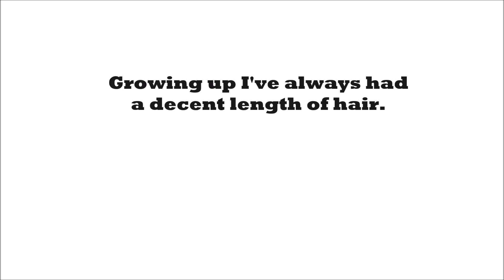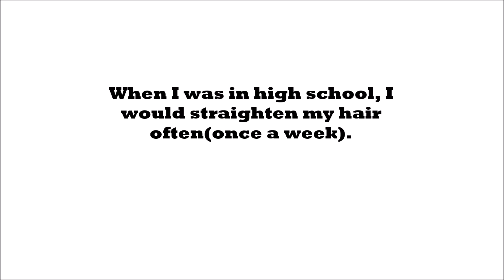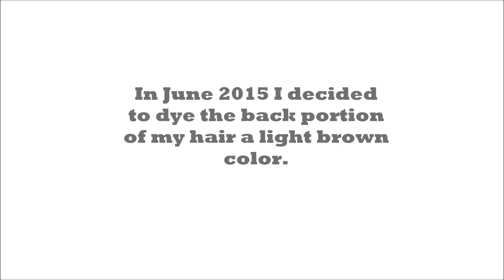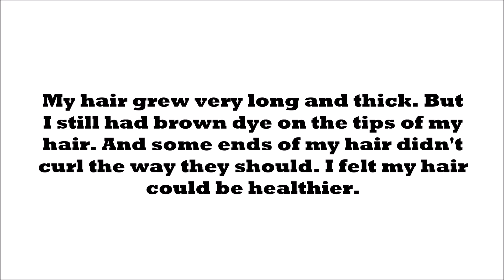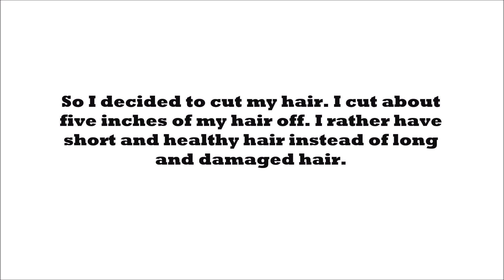My Natural Hair Journey 2017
In this video I'm showing my hair journey from when I was first born until now. I received my first perm(relaxer) around 5 to 6 years old. I continued to get them every 3 months until I decided to go natural in August of 2013. I transitioned for 16 months and chopped the relaxed ends off in January of 2015. My hair has grew longer and thicker. But I decided to cut about 5 inches of my hair off in January of 2017 because my hair was feeling dry, brittle, and didn't curl up at the ends that much. I'm now happy and in love with my hair and cant wait to watch it grow.

SONG:Jessica Domingo-Poetic Justice Remix